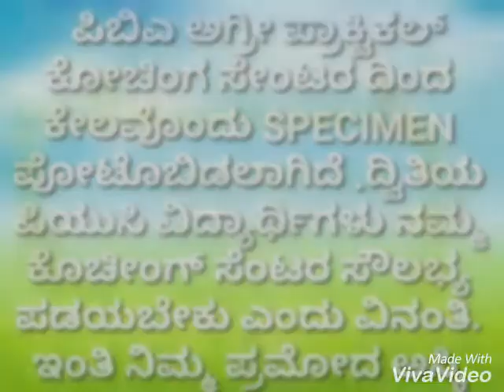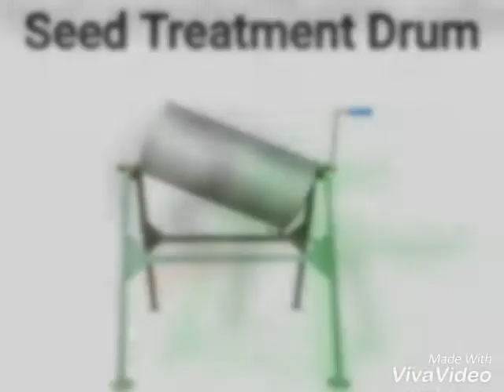Agri practical coaching classes from PBA foundation